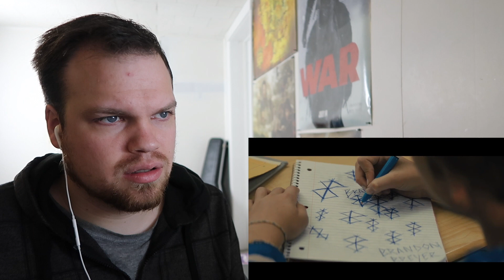Brightburn Trailer Reaction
Superhero horror film? Count me in!

My favorite geeky topics (not my only topics though):
Christopher Nolan
Netflix and Amazon Prime films
Pixar Movies
Stranger Things
Vikings
Fortnite
PlayStation Exclusives

Love,
Josiah